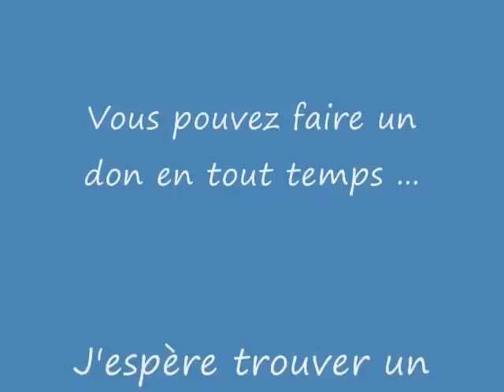Cute Dog for Adoption Chien Tit'Homme ...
Bonjour, je suis Tit'Homme et je cherche un nouveau foyer.  En effet, je suis à la SPAA car mon maître devait déménager.  Je suis affectueux et colleux.  Je suis déjà stérilisé et propre.  Je cherche un nouveau maître qui pourra me garder pour toutes les belles années qui me restent à vivre.  Je veux une deuxième chance dans la vie.  Je vous laisse sur cette petite réflexion. : "Le bonheur qui n'est pas cultivé ne grandit jamais."